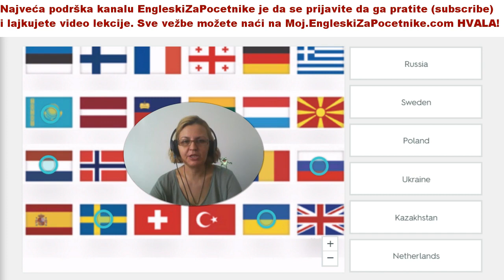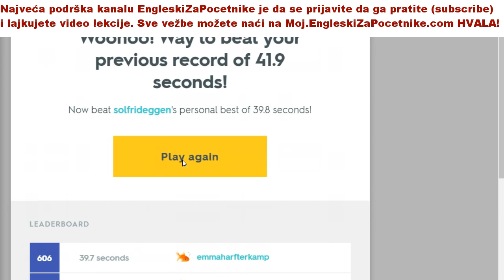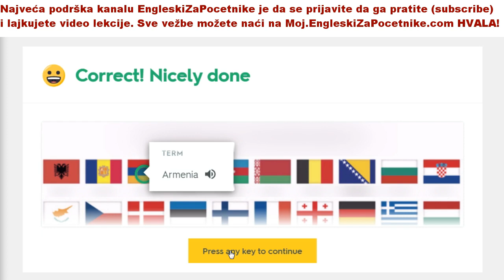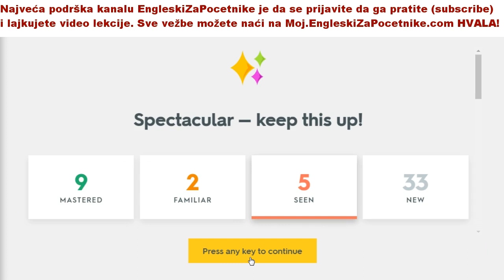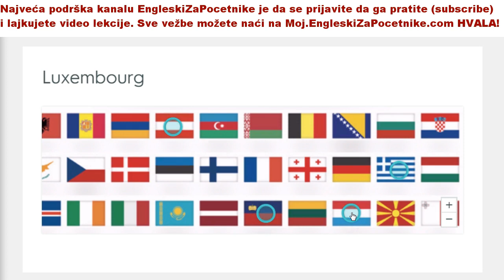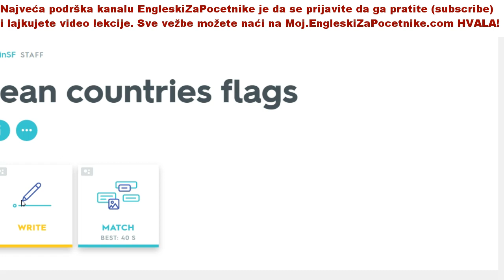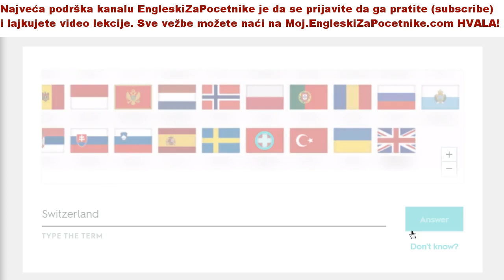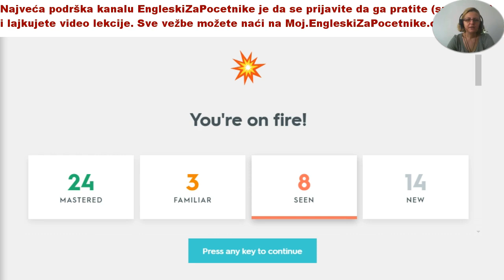Engleski jezik - države na engleskom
Što ne bismo učili engleski uz igru?